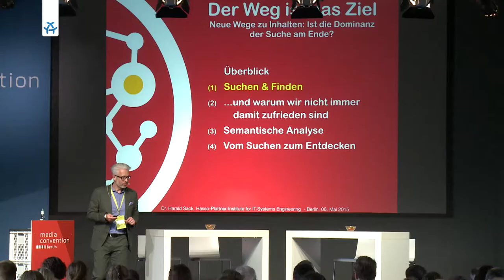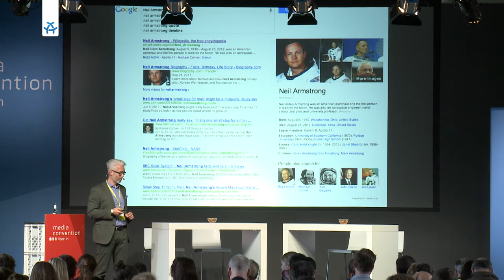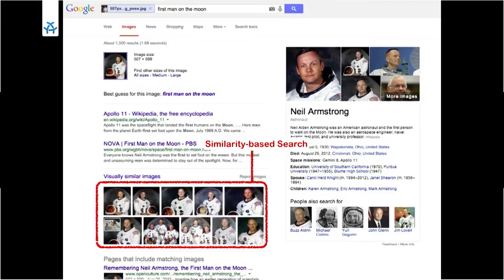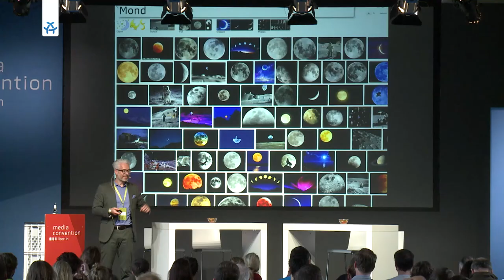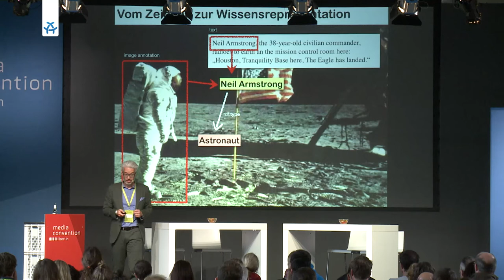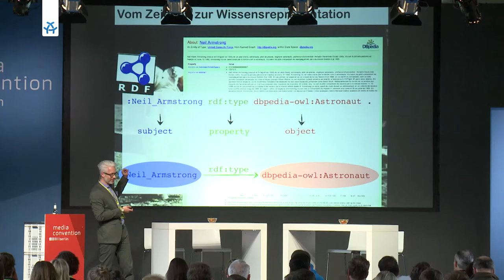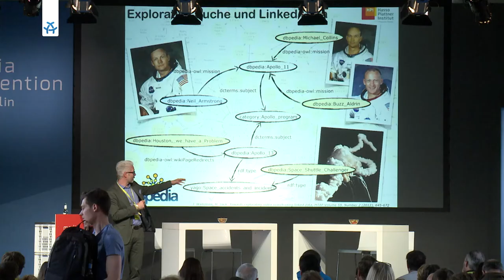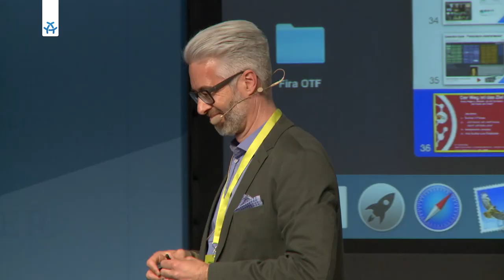Vortrag Dr. Harald Sack Neue Wege zu Inhalten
Neue Wege zu Inhalten: Ist die Dominanz der Suche am Ende?

Social Networks, Notifications, Messenger, virtuelle Assistenten, Smart-Watches und Sprachsteuerung. Die klassischen Paradigmen der Suche verlieren in diesen Umfeldern schnell an Bedeutung. Inhalte werden nicht mehr gesucht, sondern direkt an die Nutzer gepusht. Dr. Harald Sack illustriert welche Auswirkungen neue Geräte, Interaktionsparadigmen und Nutzungsgewohnheiten auf die Suche und das Suchen und Finden von Inhalten haben.

Speaker

Dr. Harald Sack, Senior Researcher, Hasso Plattner Institut für IT-Systems Engineering (HPI)

ALEX Berlin auf MEDIA CONVENTION und re:publica 2015

ALEX Berlin überträgt am 5. und 6. Mai live von der MEDIA CONVENTION und der re:publica 2015. ALEX TV begleitet mit abwechslungsreichen Formaten die Talks, Vorträge und Interviews auf den Bühnen der mabb@MEDIA CONVENTION 2015. ALEX Radio sendet live und in Zusammenarbeit mit dem MIZ-Babelsberg aus dem MIZ_innovationspace@rp15. Eine interaktive Rallye in Kooperation mit radioeins lädt auf der re:publica zum Mitmachen ein.

Die MEDIA CONVENTION Berlin ist der zentrale Medienkongress in der Hauptstadtregion und eines der größten und wichtigsten Treffen der Medienwirtschaft in Europa. Der Kongress wird vom Medienboard Berlin-Brandenburg in Kooperation mit der Medienanstalt Berlin-Brandenburg und der re:publica im Rahmen der Berlin Web Week veranstaltet. ALEX TV überträgt die Panels der mabb-Bühne live. Hier diskutieren renommierte Experten aus Medienwirtschaft und -politik über die Herausforderungen und Machtstrukturen in konvergenten Medienwelten. Es wird nach Lösungen zu den Fragen gesucht, die sich aus der Verbreitung und Nutzung von Medieninhalten über das Internet sowie an den Schnittstellen von Netz- und Medienpolitik stellen.